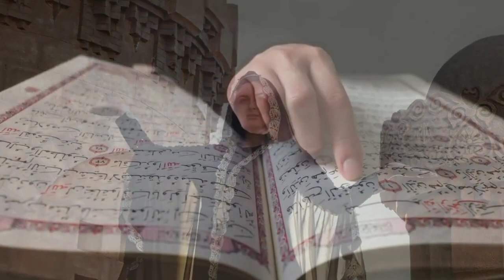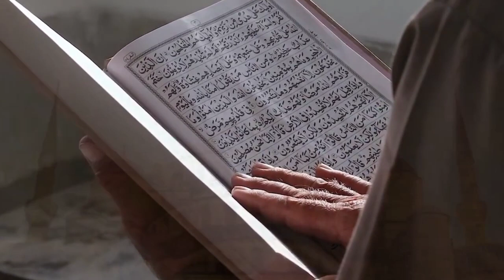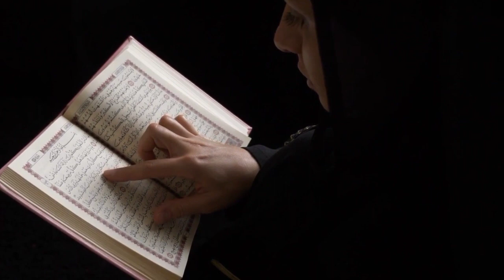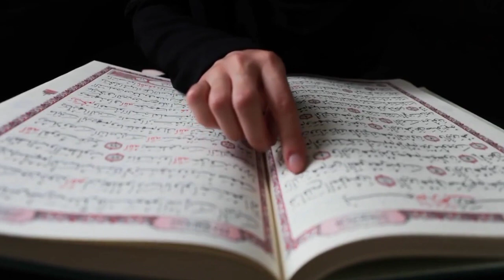Was Jesus born without father